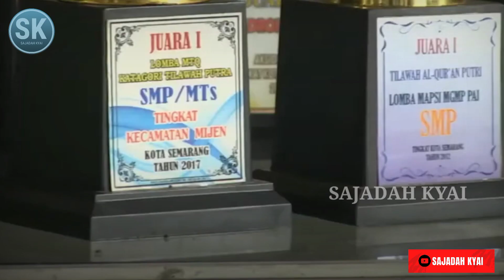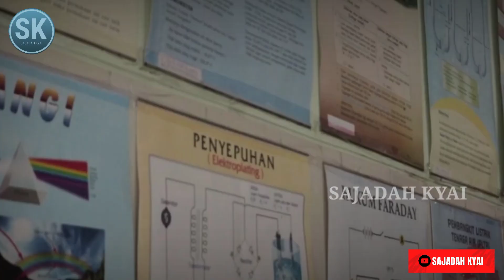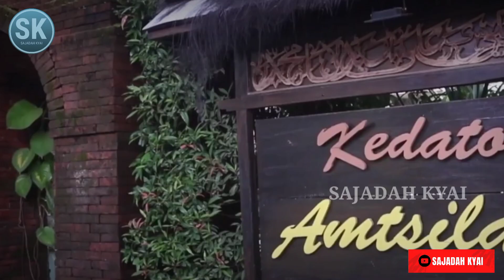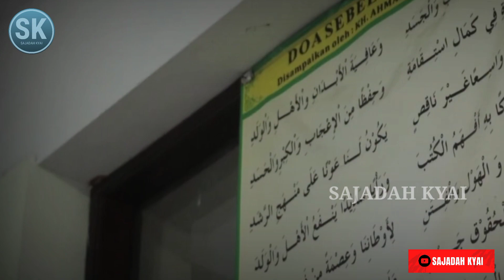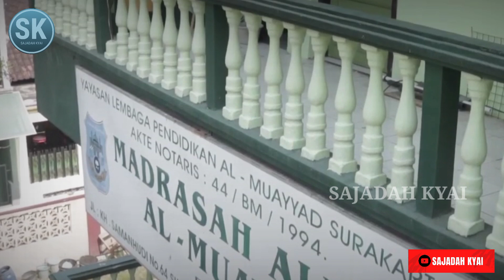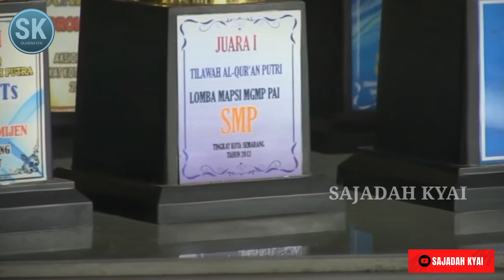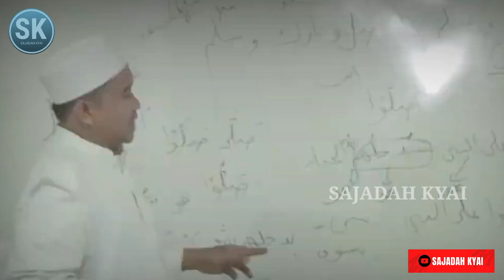Rekomendasi buat KALIAN..!! inilah 6 Pondok PESANTREN TERBAIK di Jawa Tengah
6 Pondok Pesantren Terbaik di Jawa Tengah & Fasilitas

Seiring dengan berjalannya waktu, pondok pesantren atau kerap disebut sebagai ponpes secara terus menerus mendapatkan peningkatan kepercayaan dari masyarakat sebagai tempat menimba ilmu para pelajar. Tak heran apabila kini jumlah pondok pesantren semakin bertambah, terutama di pulau Jawa.

Jawa Tengah sebagai tempat strategis di tengah pulau Jawa tentunya menjadi salah satu lokasi dimana jumlah ponpes terus meningkat. Hal ini disebabkan oleh meningkatnya animo masyarakat Jawa Tengah terkait tempat belajar ilmu akademik sekaligus agama Islam.

 CATATAN: SEBAGIAN GAMBAR HANYALAH ILUSTRASI

SAJADAH KYAI menyajikan informasi sosial kemasyarakatan dan kebangsaan serta layanan keagamaan dengan mengedepankan sikap moderat.  Video disini hanyalah sebagai referensi berbagai riset dan pengumpulan data berupa foto dan video dari berbagai sumber yang dikemas dalam bentuk entertainment. Kebenaran hanya milik Allah SWT.

Channel SAJADAH KYAI juga berbagi informasi terbaru Tentang Pondok Pesantren, dan Biografi Ulama'.

Copyright SAJADAH KYAI, 2024